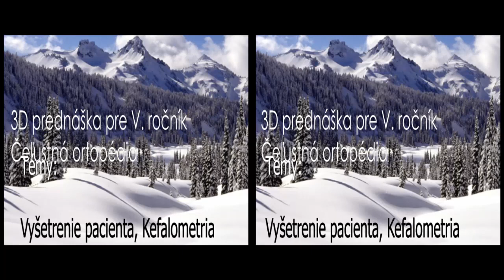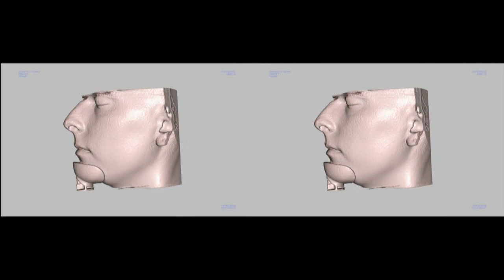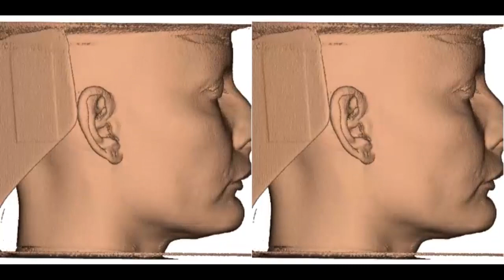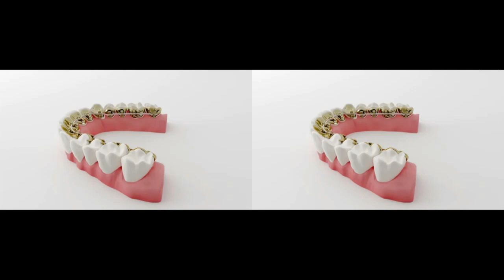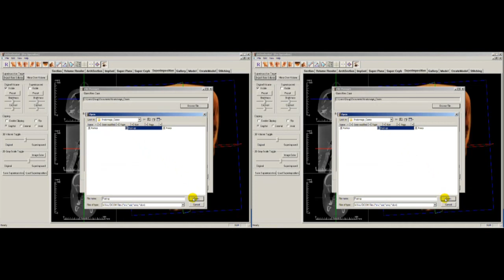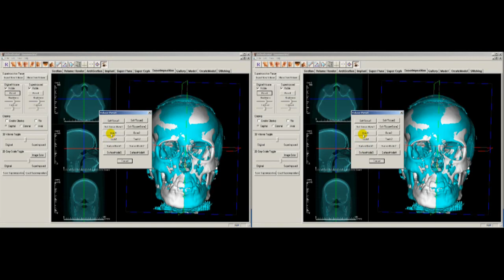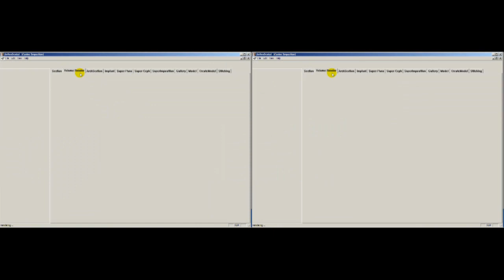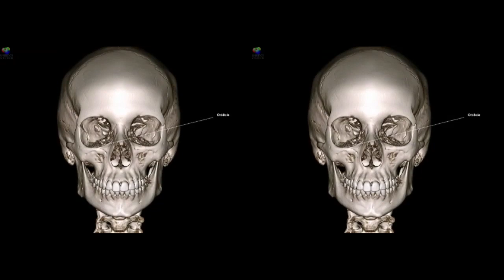maly objem, prednaska 5 rocnik zl - v 3Dm zhustene.mp4